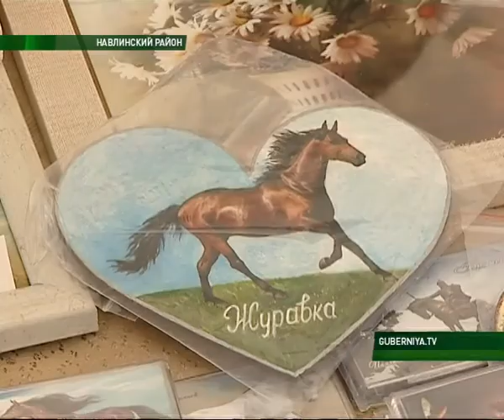Этнофест в Журавке 04 05 17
Седьмого мая загородный клуб "Журавка" приглашает всех желающих на третий ежегодный фестиваль этнической культуры - этнофест. Организаторы подготовили интересную и насыщенную программу, как для детей, так и для взрослых. Конное шоу, этнорыбалка, выступление фольклорных коллективов, летняя кухня, детские площадки и аниматоры. О том, как идет подготовка к этнофестивалю расскажет наш корреспондент Екатерина Зойдина.